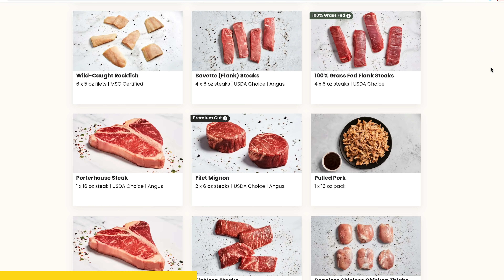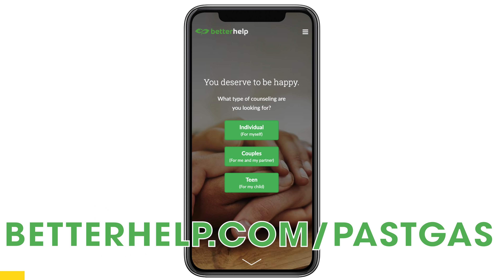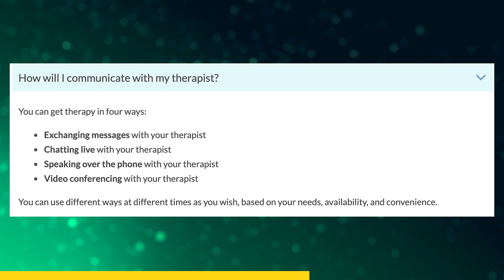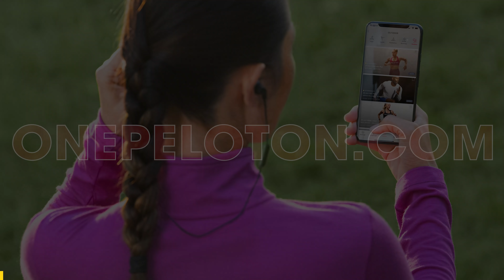Tucker 48: Stroke of Genius, or Scam? - Past Gas #126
New classes. New music. New ways to keep your workouts fun and motivating.

Image Credit: Tucker Torpedo 48 sedan car - Smithsonian American History Museum Washington DC by C Watts

The Tucker 48 may be the most innovative, ahead-of-its-time car you’ve never heard of. How did the Tucker Corporation of the 1940s develop one of the most radical designs cars of all time, then fail to get it in the hands of customers? Just what innovations did Tucker pack into his futuristic 48? And how did it all end in an all-out battle with the American government? Today on Past Gas we’re taking a trip in the wayback machine to have a look at what the world could’ve been– if one underdog had succeeded at building the car of his dreams.